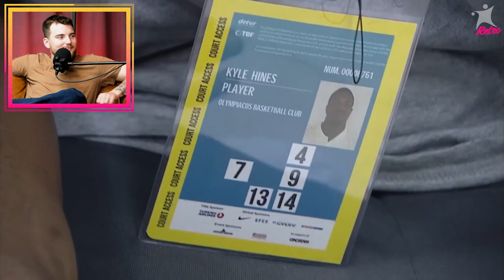GREATEST EUROLEAGUE FINAL EVER!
BasketNews crew Donatas Urbonus, Rytis Vysniauskas & Gytis Blazevicius rewatch, react and share behind-the-scenes stories to the best EuroLeague final ever, where Olympiacos Piraeus incredibly beat CSKA Moscow in 2012. Georgios Printezis hit a floater with 0.7 seconds remaining on the game clock, after receiving an assist from Vassilis Spanoulis, to win the second-ever EuroLeague championship for the Greek powerhouse.